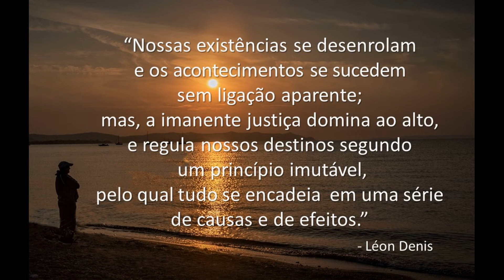Boa noite, Vida! (Léon Denis)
“Nossas existências se desenrolam e os acontecimentos
se sucedem sem ligação aparente; mas, a imanente justiça
 domina ao alto, e regula nossos destinos segundo um princípio
 imutável, pelo qual tudo se encadeia em uma série de causas e
de efeitos.”
                  - Léon Denis